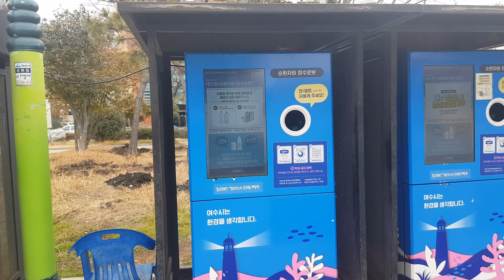캔 및 페트병 회수기계#Can and PET bottle collection machine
캔 및 페트병 1개당 10원#10 won per can and PET bottle